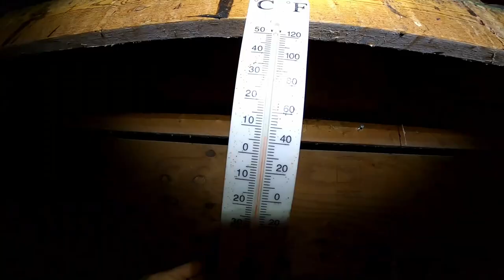OUR GOATS PUT THEMSELVES AWAY AT NIGHT I BEST DEEP LITTER METHOD I'VE EVER DONE I HOW WELL IT WORKED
Yes 100% the girls put themselves away at night! Now, this is the best it's ever worked but who's really keeping track.

camera: GoPro Hero 8 Black
editing: Davinci Resolve 16